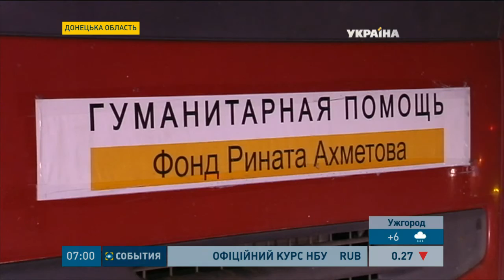Вантажівки Гуманітарного рейсу Ріната Ахметова знову зупиняють на під'їздах до Донецька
Під дулами автоматів. Вантажівки Гуманітарного рейсу Ріната Ахметова знову зупиняють на під'їздах до Донецька, куди волонтери везуть допомогу. Цього разу до спротиву представників батальйону Дніпро долучився і Правий Сектор. Зі зброєю в руках залякували водіїв і погрожували розстрілами.